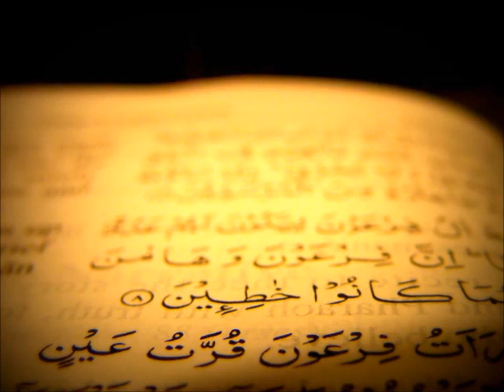سورة الكافرون إبراهيم الأخضر